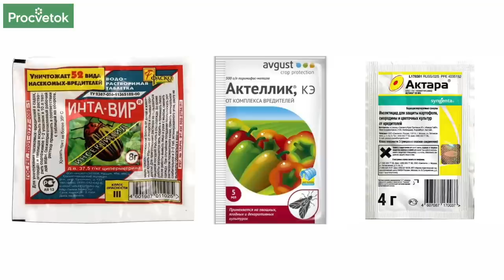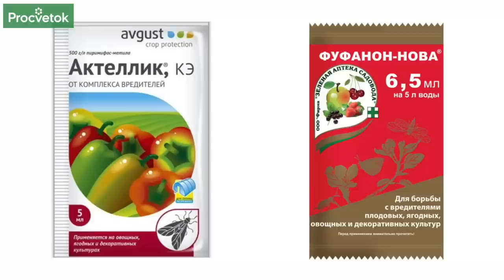СПАСАЕМ РАССАДУ ОТ ВСЕХ ВРЕДИТЕЛЕЙ! Один препарат от трипсов, паутинного клеща, тли, белокрылки и др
Любые изменения листьев рассады - формы или цвета, свидетельствуют о наличии вредителей. Если вовремя не предпринимать никаких мер борьбы, то рассада может погибнуть. В этом видео опытный садодовод Дмитрий Кастрицкий расскажет про основных вредителей рассады, вы узнаете, как по внешнему виду растения определить вредителя, какими препаратам обработать растения и как не допустить появления вредителей. А также вы познакомитесь с новым биопрепаратом от фирмы Profit Антивредитель, который поможет безопасно для здоровья человека избавиться от тли, трипсов, белокрылки и др вредителей.

00:00 Вступление
00:25 Трипсы: симптомы
01:02 Трипсы: чем обработать
01:41 Паутинный клещ: симптомы
02:15 Паутинный клещ: чем обработать
02:40 Тля: симптомы
03:17 Тля: чем обработать
03:40 Белокрылка: симптомы
04:40 Белокрылка: чем обработать
05:08 Грибные комарики: симптомы и профилактика
05:55 Грибные комарики: чем обработать
06:15 Новый препарат от всех вредителей
07:12 Профилактика вредителей рассады